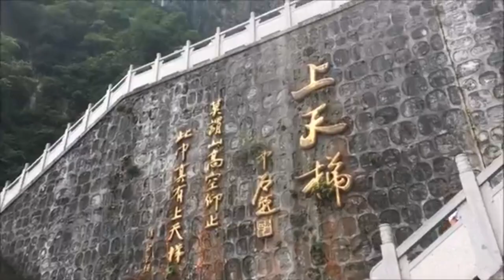Visit Zhangjiajie National Park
Zhangjiajie National Park